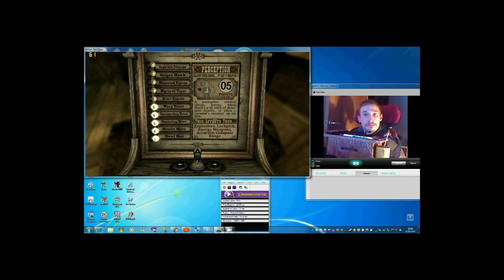Controller Nation Weekly - Feb 5, 2011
So what's been going on in the gaming world this week? We go over some interesting stories for this week.

Originally shot on February 5th, 2011.